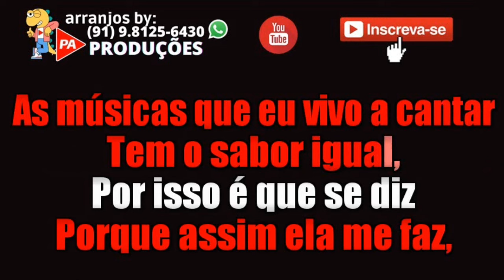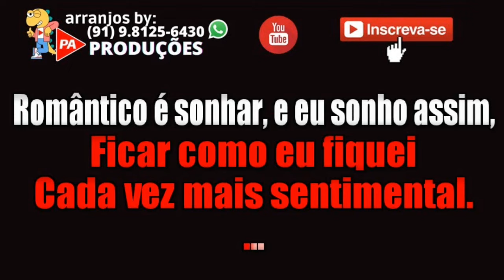Sentimental Demais (Ao Vivo) Altemar Dutra (Com Letra)